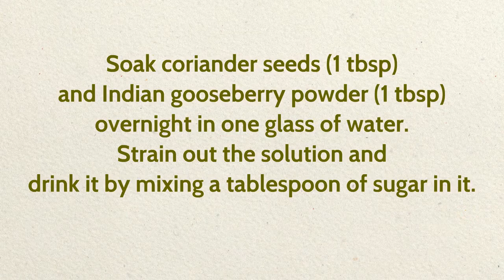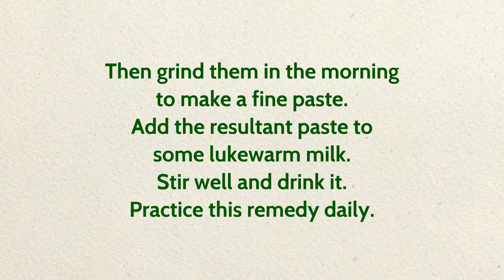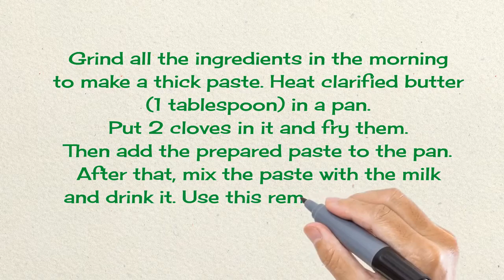Vertigo Exercises 8 Fruits & Vegetables Can Help Cure Vertigo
8 Fruits & Vegetables Can Help Cure Vertigo

1. Coriander Seeds

It is another fool proof remedy
for treating vertigo.
Soak coriander seeds (1 tbsp)
and Indian gooseberry powder (1 tbsp)
overnight in one glass of water.
Strain out the solution and
drink it by mixing a tablespoon of sugar in it.

2. Lemon Beverage

Lemon is used for treating
many problems.
Make a lemon beverage by
mixing lemon juice, salt, sugar,
and crushed pepper in
the lukewarm water.
Drink it daily in the morning
to refresh yourself.

3. Water and Juices

Proper hydration is very necessary
to treat vertigo from its roots.
Drink plenty of water
(about 10 glasses in a day)
to keep your body well hydrated.
Fresh juices can also help you
get rid of vertigo problem.

4. Strawberry
It is another yummy natural remedy
to treat vertigo.

All you have to do is take ripe strawberries,
mash them and mix in yogurt.
Regular consumption of this yogurt
will alleviate vertigo.

5. Ginger

One of the symptoms associated
with vertigo is nausea,
which can be easily treated with ginger.

Eat a piece of raw ginger
in the morning or drink ginger tea.
It will boost up your blood flow
and give relief from the ailment.

6. Almond Milk

Almond milk contains many nutrients
which speed up the process of healing.
Soak some almonds in water, overnight.

Then grind them in the morning
to make a fine paste.
Add the resultant paste to
some lukewarm milk.
Stir well and drink it.
Practice this remedy daily.

7. Cardamom

Cardamom has superb soothing properties
which help ease vertigo.
Take some sesame oil and heat it.
Add cardamom powder to it.
Massage your forehead with this oil daily.

8. Watermelon Seeds

Soak poppy seeds (1 tablespoon),
wheat grain (2 tablespoons),
watermelon seeds, and almonds (8) in water.
Let them soak for the whole night.

Grind all the ingredients in the morning
to make a thick paste. Heat clarified butter
(1 tablespoon) in a pan.
Put 2 cloves in it and fry them.
Then add the prepared paste to the pan.
After that, mix the paste with the milk
and drink it. Use this remedy for at least
one week to get relief from vertigo.